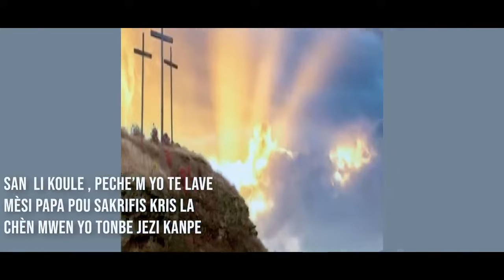5EME PAROLE DE JESUS SUR LA CROIX